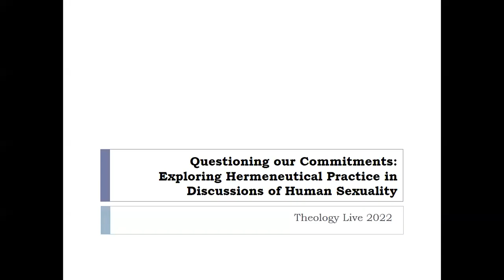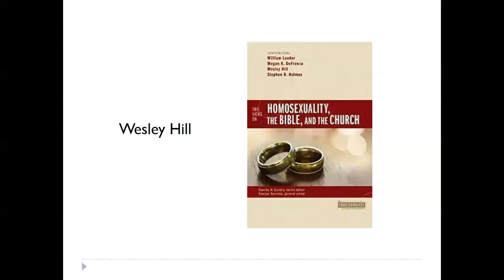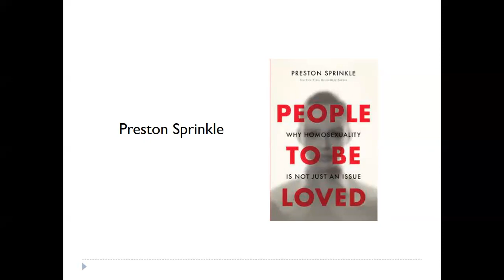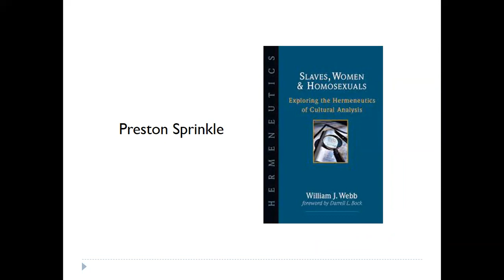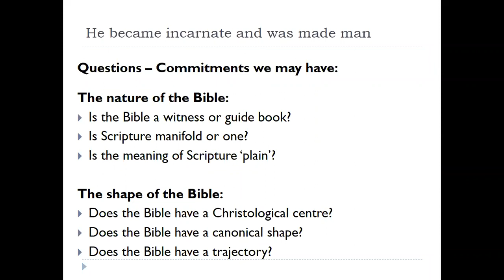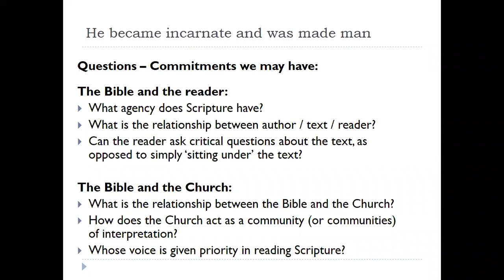1 Anthony Clarke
Speaking at Theology Live! 2022
"Questioning our Commitments: Exploring Hermeneutical Practice in Discussions of Human Sexuality"